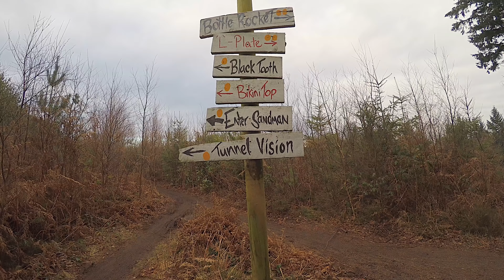Rogate Downhill is a Bike Park to be reckoned with!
When you ride at Rotate downhill you can expect to leave with huge smiles. loads of fun to be had with the lower section dedicated to really well built table top and jump lines.

At the top of the Bike park you can find the a handful of downhill trails.

Its worth knowing that there are no facilities on site so bring everything you need. Rogate b1ke park is an amazing all weather venue which comes into its own during the winter when everything else is to wet!

The mountain biking here is amazing and great fun for sending jumps and getting loose on some corners!

Here is my Riding gear...All Ridden and rated over years!

Check out my social medias to get updates and info about new trail reviews and more.